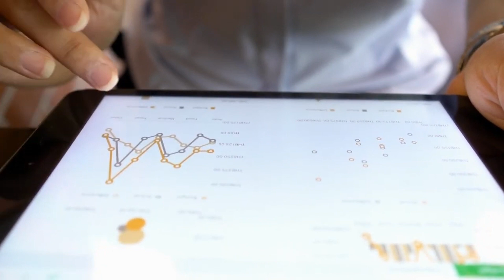Deep dive nei trend per far crescere il tuo brand – Carola Lattuada – Kantar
Studiare i trend in azienda è fondamentale: la practice TrendCult di Kantar guidata da Carola Lattuada utilizza secondary dati, big data e tick data da differenti fonti per intercettare i trend che perdurano nel tempo per supportare i clienti nei processi di innovazione.